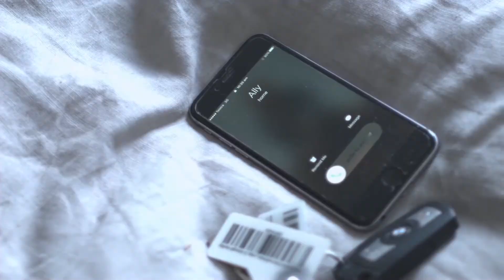NEFFEX - It’s Only Worth IT If You Work For It - (feat. Gianni Zadro ) [Official Music Video]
Listen to “It’s Only Worth It If You Work For It ” by Gianni Zadro
By NEFFEX
Credits:
Original lyrics: NEFFEX
Added lyrics:Gianni Zadro
Beat: NEFFEX
Video edit: Gianni Zadro